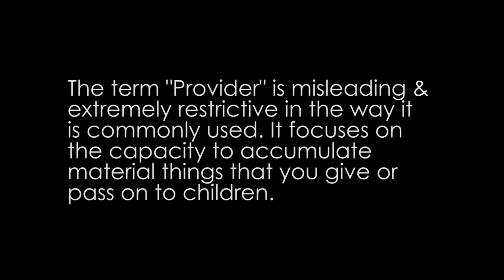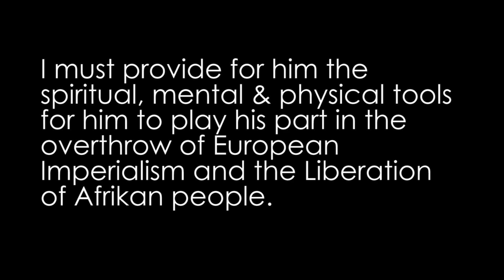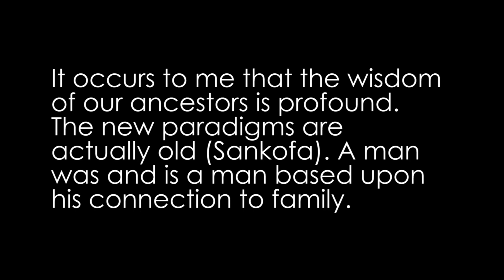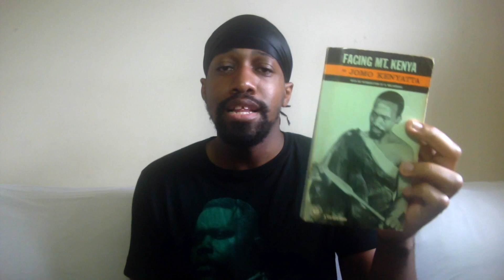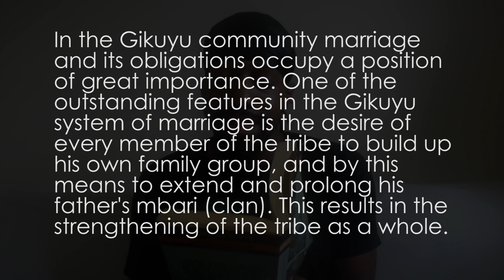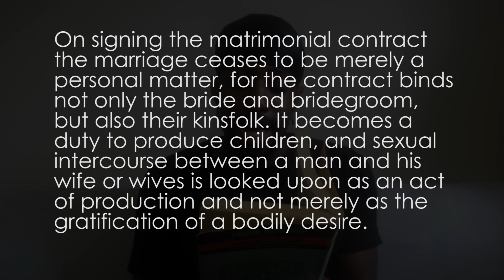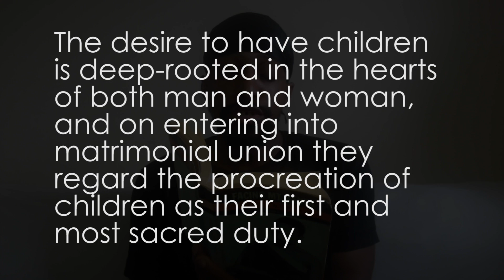NewBlackDaddy Diary 3: Are Black Men Prepared to be Fathers?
New Black Daddy Diary: Reflection 3
Are Black Men Prepared to be Fathers?

I wrote this reflection on the third day after our sons birth. It focuses on the kind of Father i want to be.

I was contemplating how restrictive the word "Provider" is and whether we as men are truly prepared to be father.

I was contemplating how restrictive the word "Provider" is and whether we as men are truly prepared to be fathers.